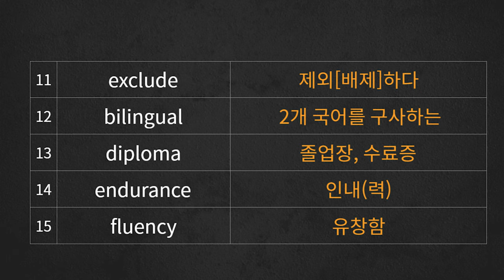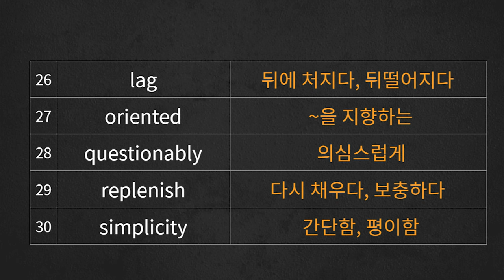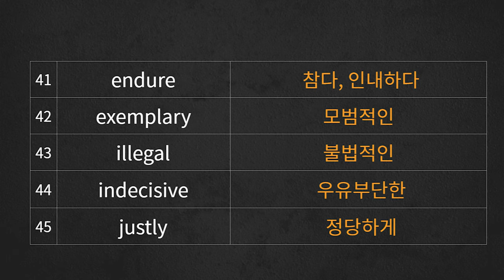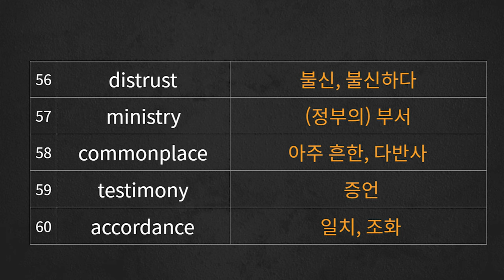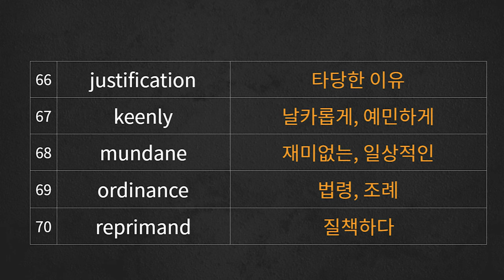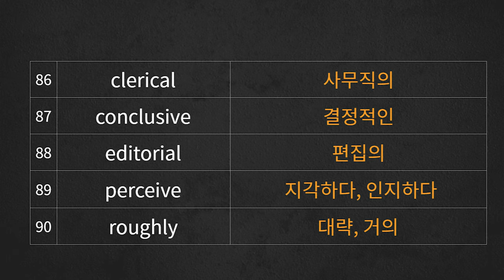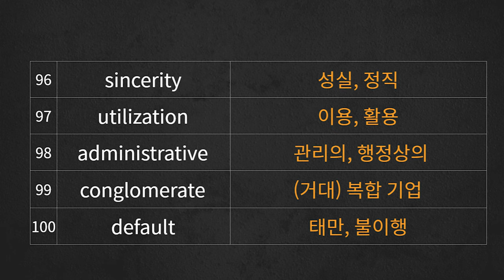토익900 고급어휘 DAY1#토익단어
"토익900 고급어휘 DAY1"은 구독자분들의 피드백을 반영하여, 900점 이상의 고득점을 목표로 하시는 분들을 위한 영상으로, 시중에 나온 토익단어장의 단어 중 난이도가 높은 고급어휘로만 구성하였습니다.

- 총 100개의 고급어휘를 "영-한버전"과 "영어버전" 순으로 학습합니다.

Time stamp
00:00 DAY1 영한버전 학습시작
08:05 DAY1 영어버전 학습시작

DAY1-DAY10까지 총 1000개 고급어휘 자료를 업로드 후 종합편 업로드 예정입니다. 피드백은 언제나 환영이오니 좋은 의견 남겨주시면 감사하겠습니다^^